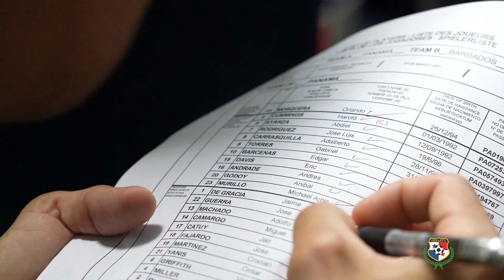CAPÍTULO 1: PANAMÁ 1-0 BARBADOS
Nuestro compromiso es con todo un país.
Así lo vivimos, así lo jugamos, así lo sentimos.
Esta fue la primera entrega de una saga que tendrá muchos capítulos.